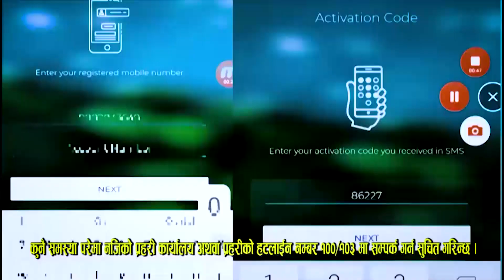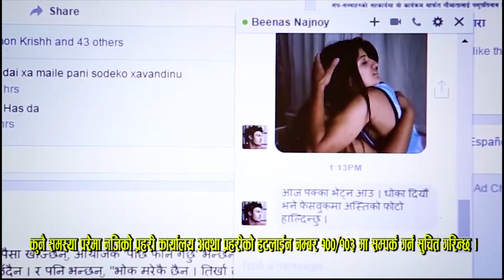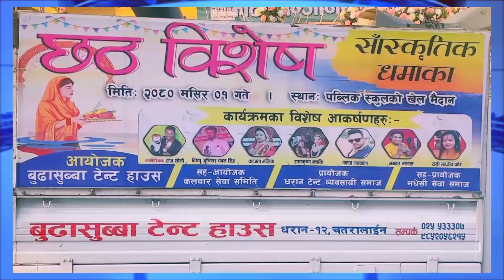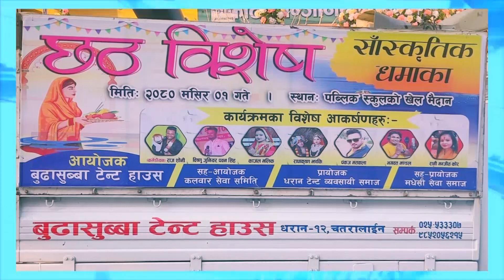KRITI SAMACHAR KARTIK 26 2080